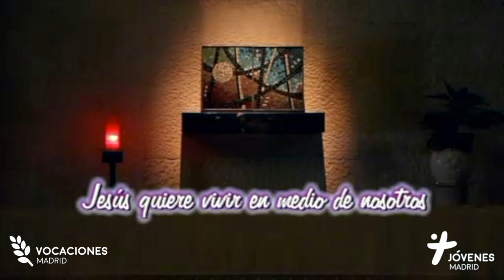JMOV2020 Hermanitas de los pobres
Jesús vive aquí en la Eucaristía y me llama cada día para servir a los ancianos, a los pobres...
"Jesús vive y te quiere vivo" Jornada Mundial de Oración por las Vocaciones.